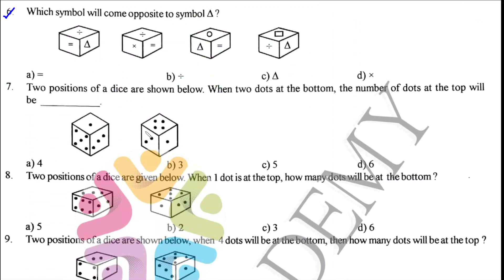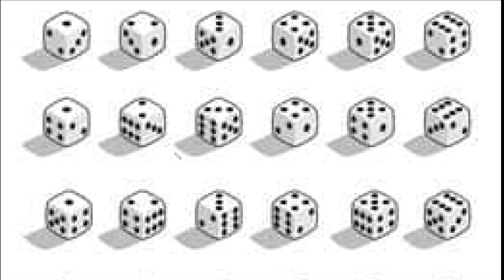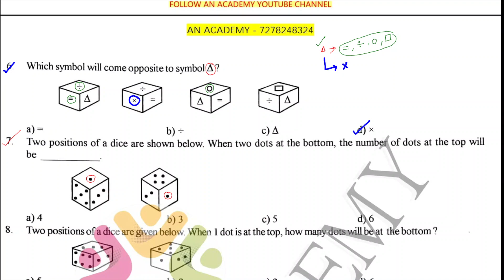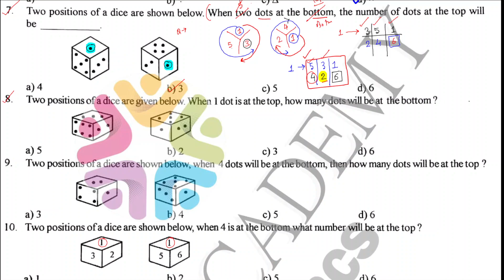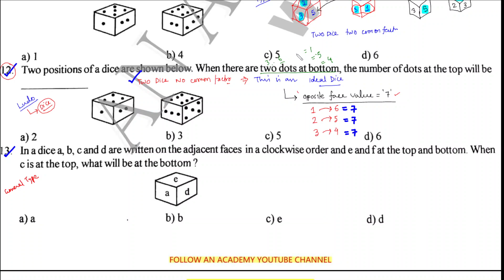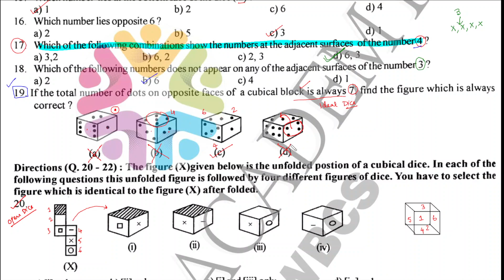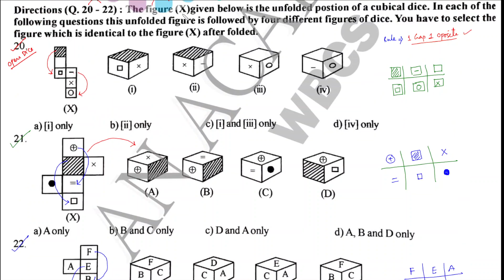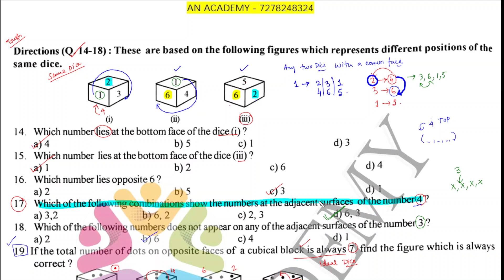Dice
If you have any queries, follow us -